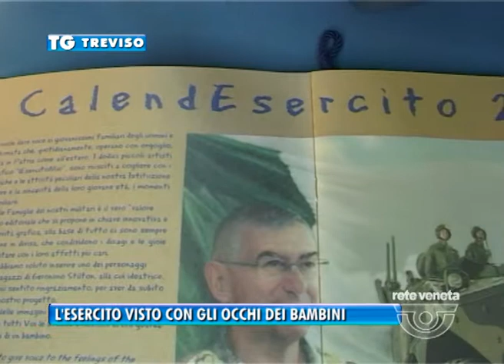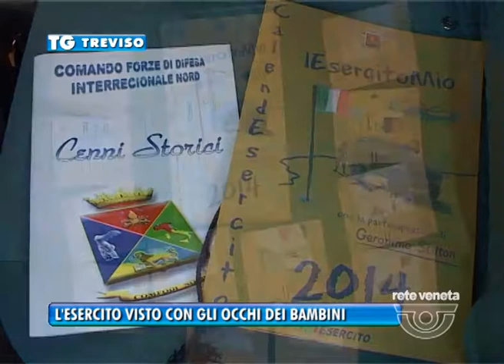16/12/2013 - L'ESERCITO VISTO CON GLI OCCHI DEI BAMBINI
Le forze armate viste attraverso gli occhi dei figli dei militari in servizio.  "Calendesercito 2014", realizzato con i disegni di dodici bambini, racconta la vita e gli affetti di chi, per lunghi mesi, resta lontano dalla famiglia per servire il proprio Paese e garantire la sicurezza nelle zone a rischio. Un rapporto, quello con i familiari, che a migliaia di chilometri di distanza diventa ancora più profondo.